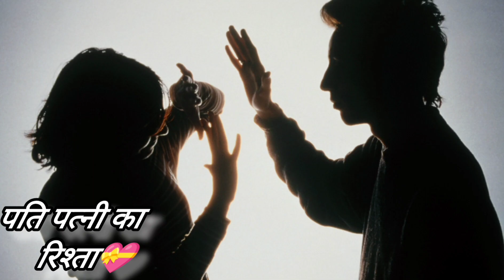शादी के बाद पति-पत्नी के बीच में लड़ाई क्यों होती हैं, Shadi ke baad pati patni ke beech ladai